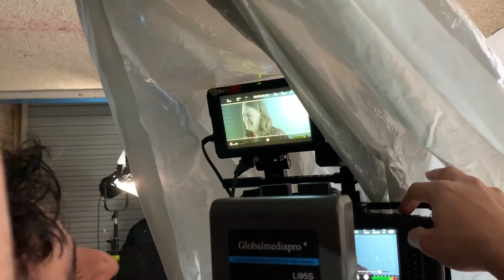ALICE Slasher Horror - Concept Introduction